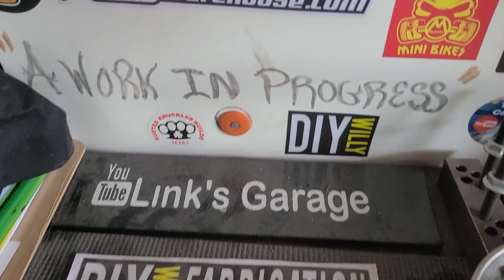Mini Dirt Track Racer "What Goes Up Is Going Down"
Hey guys FatBuddyCat here and this is going to be a hot one!! We are taking a completely stock Coleman CC100X and making minimum modifications to create a very basic version of a real dirt track racing mini bike. Be sure to check out my links as this one has influences from several builders and racers who I often turn to for inspiration as well as technical support!!

My Source For Parts
OMB Warehouse
FBC5OFF